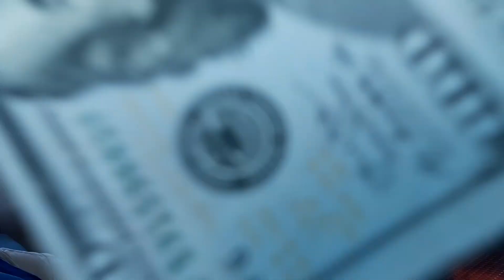CHRISTMAS BONUS/ KAYA'T IBIGAY MO NAAA.../ BUHAY MARINO/ WATCH THIS!😁/ Vlog 15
CHRISTMAS BONUS/ KAYA'T IBIGAY MO NAAA.../ BUHAY MARINO/ SHIP VLOGS/ LIFE AT SEA/ MARINER/
Vlog 15

Maagang pamasko mula sa aming napakagandang kumpanya.👏😄😉

Shoutout to the crew of CITY OF ALEXANDRIA and CYPRUS SEALINES Company! 👋👍👋

Music Title: Christmas Bonus
Artist: Aegis